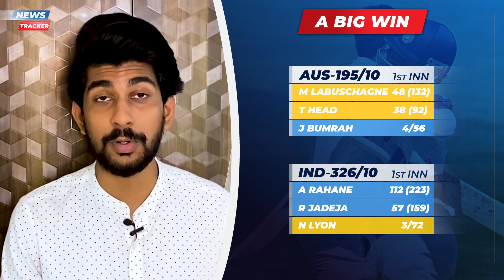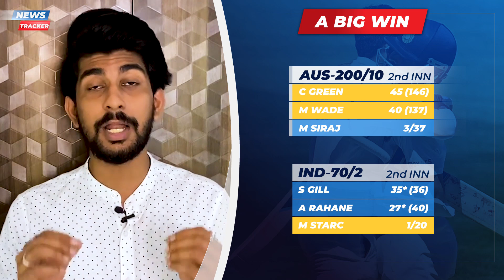India's Historic Win in Melbourne, Rohit's Test Comeback Update, Gavaskar's Take on Indian openers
“There is no chance India will comeback.” “With no Kohli and Shami, India are stressed.” “India will lose 4-0 without Kohli.” These were the words from some of the experts and the former cricketers after team India registered its lowest ever Test total of 36 in Adelaide. But try telling that to this Indian team. Yes, there were concerns. But the team addressed it and made the required changes to make a stunning comeback in Melbourne.

As per reports, Rohit Sharma will join the Test team on Wednesday, December 30 after flying from Melbourne to Sydney. Rohit hasn’t played any form of cricket since the final of the 2020 Indian Premier League (IPL) and he has to pass another fitness test in order to be eligible for selection. Due to his injury, he also had to miss quite a few games in the cash-rich T20 tournament.

Former India cricketer Sunil Gavaskar feels that Rohit should continue to open the innings for India along with Mayank Agarwal. He also added that Hanuma Vihari should be left out of the team while Gill can be shifted to the middle-order position. “I will have Mayank – Rohit opening, Gill in middle order and Vihari goes out for the third Test,” he said while speaking after the match on Sony Sports Network.

Here are the top cricketing news of the day.

AUS vs IND News
AUS vs IND latest update
Rohit Sharma
Rohit Sharma news update
Team India News
Indian Team latest updates
Sunil Gavaskar
India Test openers